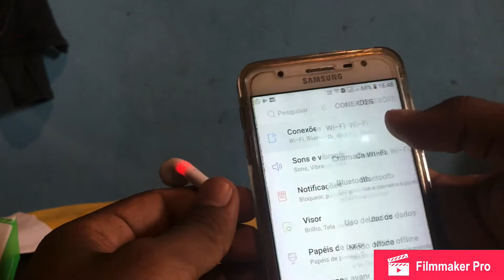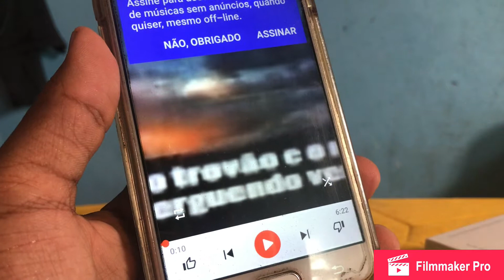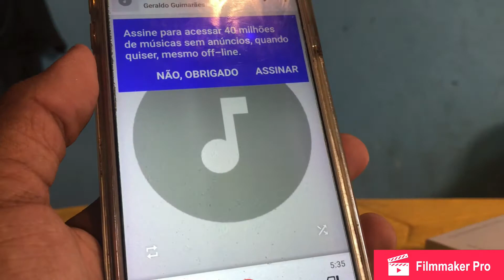APRENDA A CONECTAR E CONFIGURAR O FONE i12 tws 2021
APRENDA A CONECTAR E CONFIGURAR O FONE i12  tws
Fala galerinha do canal descomplica juba sejam bem vindos a mais um vídeo!!
Hoje dei a minha opinião a vocês, a respeito do fone i12 TwS
Espero que gostem!! Muito obg